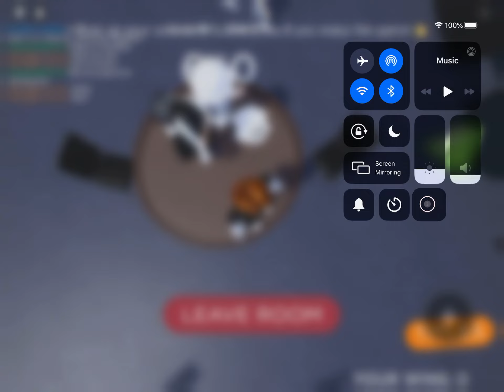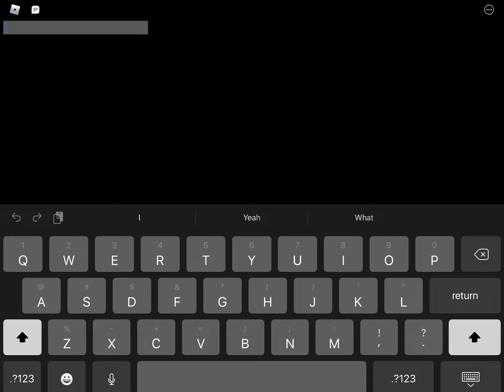Airplane 3 Full Game | ROBLOX